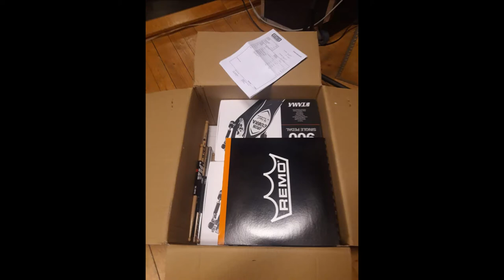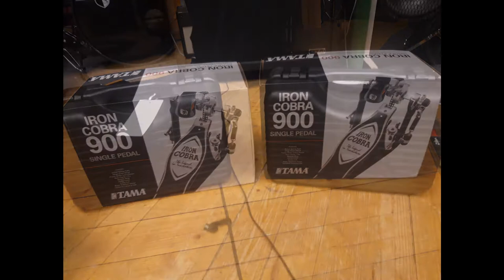MADAM X - High In Highschool drum cover by Bjarne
Hi and welcome i try upload again first time i got 9 visitors than the clip disapear 🙄Shout out for Brandon Raehl he is a phenomenal drummer and a fantastic Singer he also plays bass and guitar over that he is an awesome actor please visit his channel 🙂🙂 this song is from 1984 and i love it as much now that i do when this great album came out i had the luck to see Madam X live a couple years ago at Sweden rock festival 🤘🤘at the end theres some box photos its Carmine Appice signature stick and 4 pair Zildjian sticks ..blue..red..gold and silver because im afraid of that the stickstand be empty 😂😉theres also a new green snare head 🙂we test litlle new things with the video and thats why its black at the start and at the end 🙂👍next week it will be KISS again a song from Monster album meanwhile stay safe and thanks all friends for your awesome support 🥁🥁❤❤🙂🙂